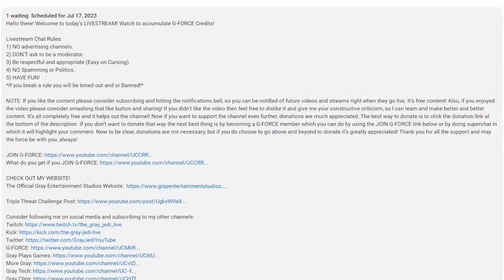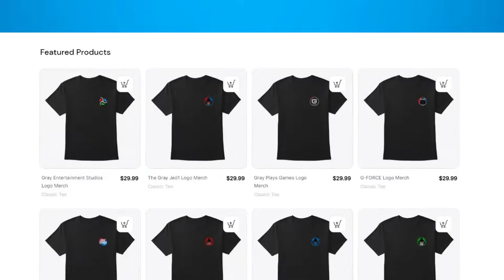🔴 LIVE - PLAYING WITH SUBS - Star Wars Battlefront 2 WITH G-FORCE! - THE GRAY JEDI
Hello there! In today's livestream I will be playing Star Wars Battlefront 2 with G-FORCE members and Subscribers! It's been a while since we've played on PlayStation together as The Gray Battalion, but now we've got more than just The Gray Battalion... WE ARE THE GRAY FORCE! (G-FORCE). Time to take over the Battlefront once again with our return!

1) NO advertising channels.
2) DON’T ask to be a moderator.
3) Be respectful and appropriate (Easy on Cursing).
4) NO Spamming or Politics.
5) HAVE FUN!
*If you break a rule you will be timed out and or Banned!*

It’s free content and if you don't like it you can always unsubscribe at any point! If you didn’t like the video then feel free to dislike it and give me your constructive criticism, so I can learn and make better and better content. It’s all completely free and it helps out the channel! If you don’t want to donate that way the next best thing is by becoming a G-FORCE member which you can do by using the JOIN G-FORCE link below or by doing a superchat which will highlight your comment. Now to be clear, donations are not necessary, but if you do choose to go above and beyond to donate it’s greatly appreciated because that will allow me to continue the content and put a higher priority on it! Thank you for all the support and may the force be with you, always!

*Do you have livestream commands?*
_Yes, there are commands! For the list of Commands type “!commands” in chat._
*What is the best way to contact you?*
*How do I DM you and do you have a discord?*
_Yes, I have a discord and if you want to DM me, the best way is through Discord. My discord name is "The Gray Jedi # 9477". Send me a friend request and then I’ll accept it as soon as I can._
*Can I play with you and if so when?*
_Yes, I love to play with you guys! You are all welcome to come play with me! You can join when I play with subs during my “Playing With Subs” streams._
_Playing with Subs Information: If you're wanting to play then send me a friend request (You need to make sure your settings can do that), and then type “!play” in chat to join the queue. I will then accept the friend request as soon as possible/when I get the chance. You will have to have patience and wait your turn. Thank you! To receive an invite you need to appear online and be in the menu ready to go._
*What is your gamertag?*
_My gamertag is “biwg2019”._